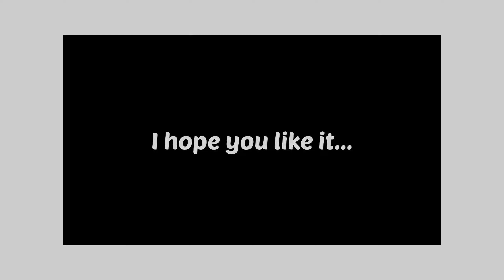My Wedding Vlog#4 | The Wedding Day | Finally Married | Indian Barat, Wedding Series | Beauty Petals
My Wedding Vlog#4 | The Wedding Day | Finally Married | Indian Barat, Wedding | Beauty Petals

Hello everyone,
Poonam here!

Loreal's professional hairspa

Indus valley onion hair fall control oil

nutroactive himalyan pink salt

Matte lipstick;

Lotus Herbals Radiant Diamond Facial Kit;
Fish Oil

Purchase link:-
L'Oreal Paris Total Repair 5 Serum;
Swiss Beauty Professional Liquid Concealer;
Swiss Beauty Eyebrow Pencil;
POND'S Bright Beauty Spot-less Glow Face Wash;
NY Bae Brightenin' Primer;
FACES CANADA COMFY MATTE lipstick;
Good Vibes Rosehip Face Mask;
Good Vibes Rose Hip Radiant Glow Face Serum;
Good Vibes Aloe Vera Sunscreen Lotion SPF 50;

@Beauty petals